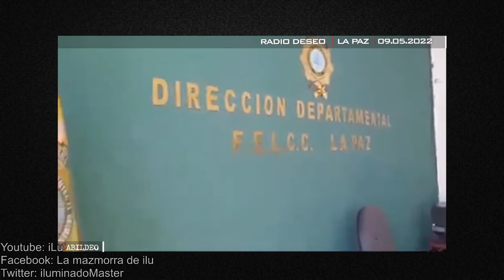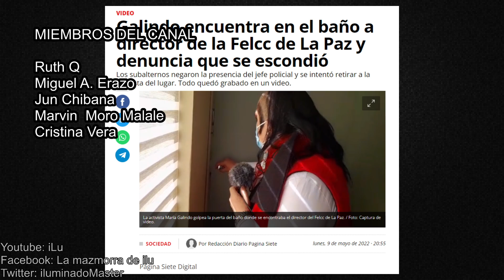L0 ENCUENTR4N EN EL BAÑ0